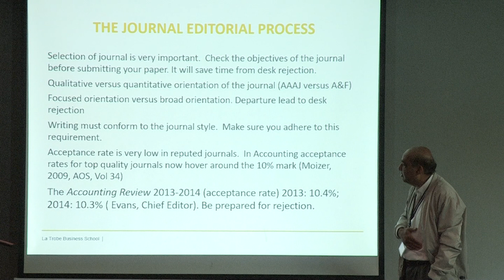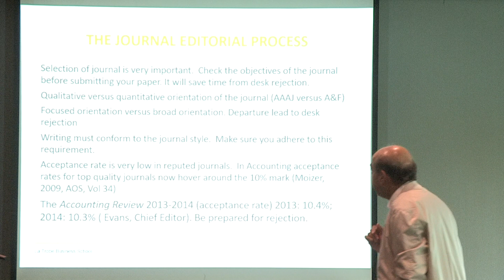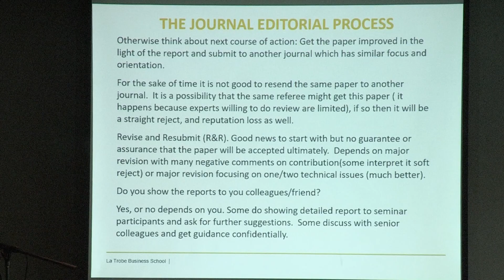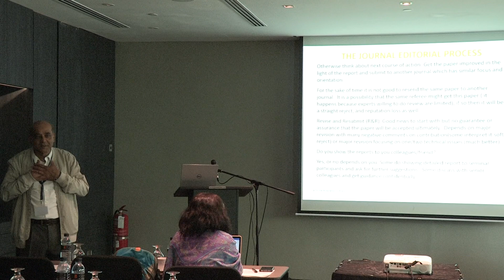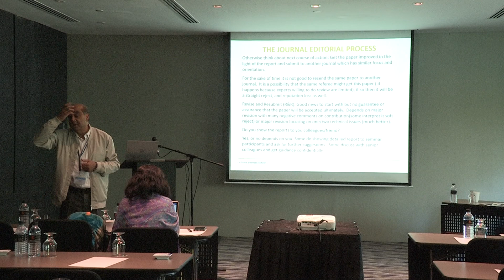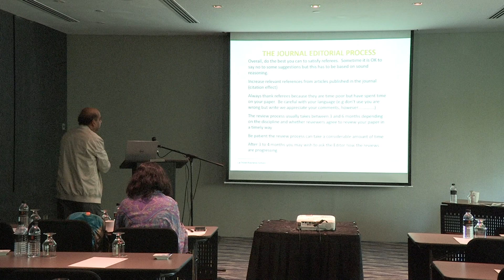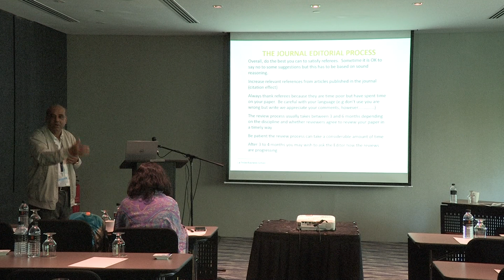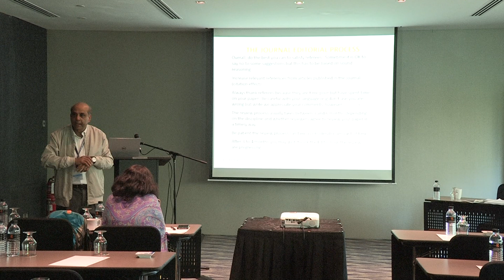PUBLISHING WORKSHOP IN ABS (UK) AND ABDC (AUSTRALIA) RANKED JOURNALS PART 2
PUBLISHING WORKSHOP IN ABS (UK) AND ABDC (AUSTRALIA) RANKED JOURNAL BY PROFESSOR DR. KAMRAN AHMED, LA TROBE UNIVERSITY, AUSTRALIA

Workshop shed light on the writing and editorial process including the acceptance rate of high-order journals. The workshop is very useful to gain specific skills such as the value of a novel idea, the importance of journal selection, appropriate selection of sample size, the significance of robust analysis, discussion of the real reviewer comments of Top journal and their response, it helps to wisely address the comments without getting angry and disappointed. Prof. Kamran shares his years’ experience of successfully complying with editors' specific comments.

WATCH: DEVELOPING CAREER GOALS AND SUCCESS IN RESEARCH BY PROFESSOR DR. KAMRAN AHMED LA TROBE UNIVERSITY, AUSTRALIA